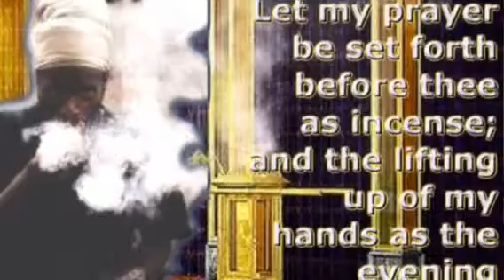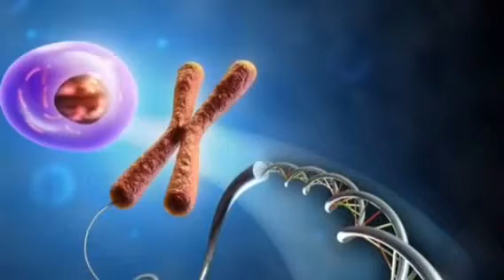RASTAFARI YOGA :WORD +SOUND=POWER | MEZMUR DAWIT CHANT MEDITATIONS | JULY - 16 | PSALM 116